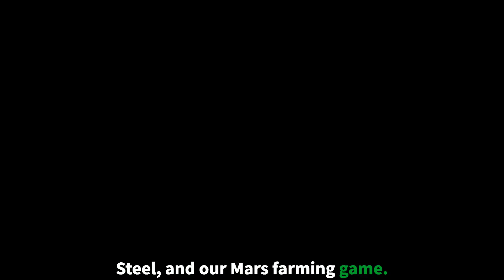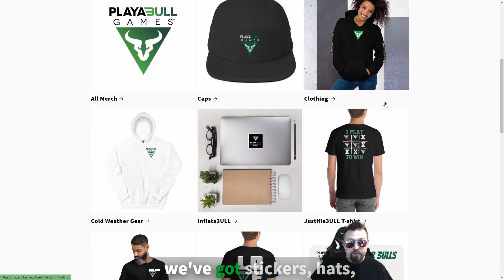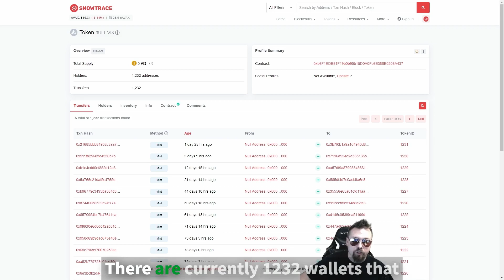2022 THAT'S A WRAP - PLAYA3ULL GAMES Weekly Update no. 23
And that's a wrap for this year's PLAYA3ULL GAMES update! 🎮

Keep the gaming vibes strong and your crypto journey exciting! 💥